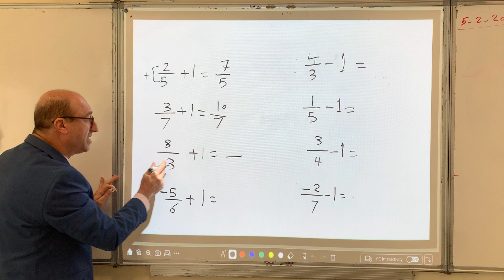جمع و طرح العدد 1 من كسر اعتيادي بمجرد النظر - مهارات التفاضل و التكامل - الحساب الذهني